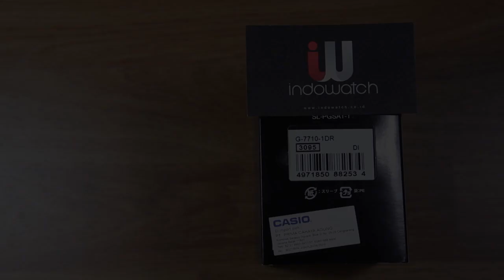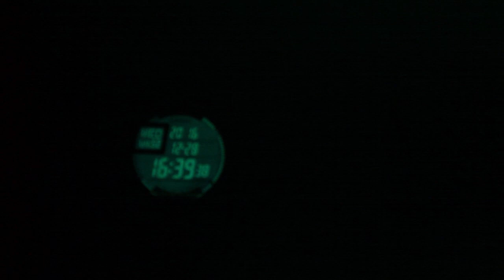CASIO G-SHOCK FULL DIGITAL G-7710-1 - UNBOXING